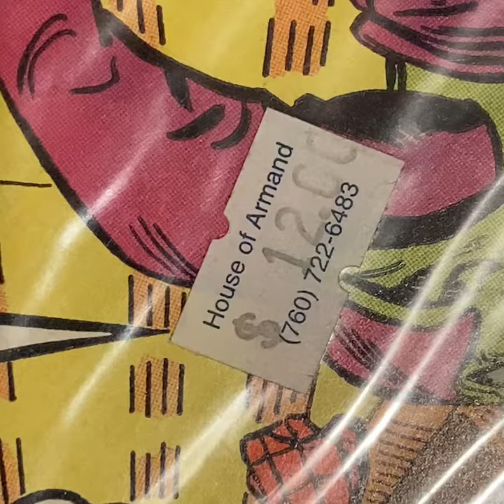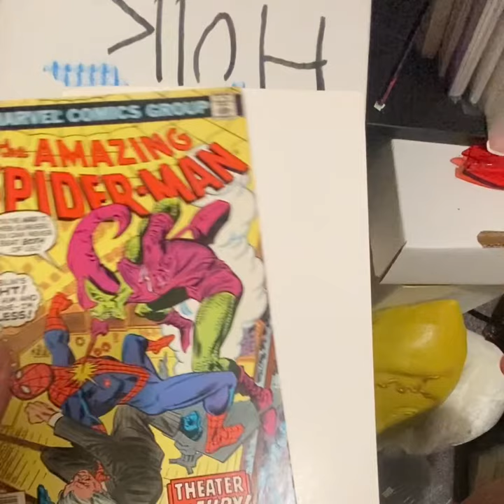I was never here